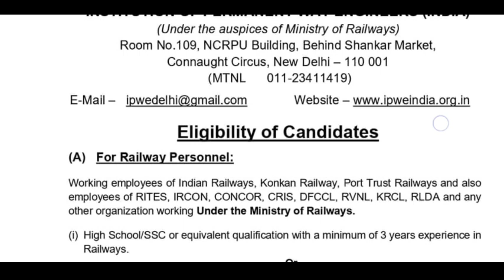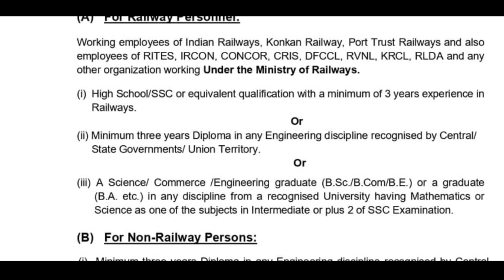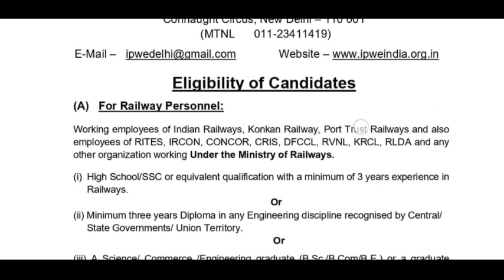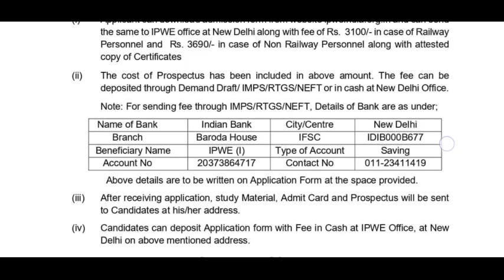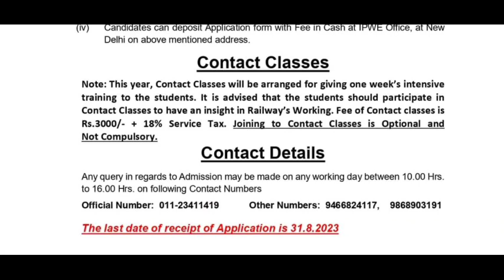Railway On Duty Diploma कैसे करे देखे अभी // Railway Job ke sath Diploma Kaise kare // IPWE Diploma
IPWE Diploma RRB JE me chal skta hai kya
IPWE Diploma Study material
IPWE Diploma Old Paper's
IPWE Diploma Online Form
IPWE Diploma form kaise bhare
IPWE Diploma exam center

Railway On Duty Diploma kaise kare